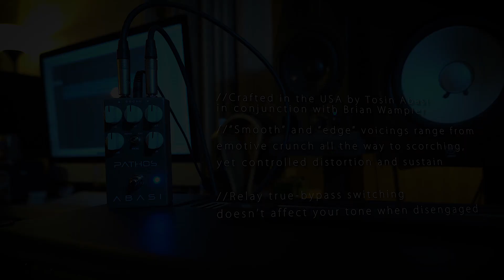Abasi Pathos // Tosin Abasi Distortion Pedal // 1min Demo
A REAL QUICK demo for this awesome pedal, sounds really good with my Axe-Fx 2 / Synergy Preamp , even with the VST(Amplitube 4).

and of course, its DJENT!

Signal flow: Strandberg - Pathos - (VST) Amplitube 4

The Ancient Mental - Guitarist/Composer/Recording engineer
from Hong Kong |1992|

and this is my soundcloud,feel free to visit and jam with me :D